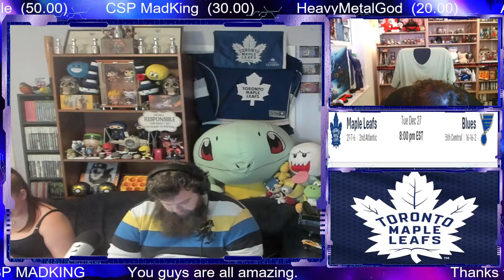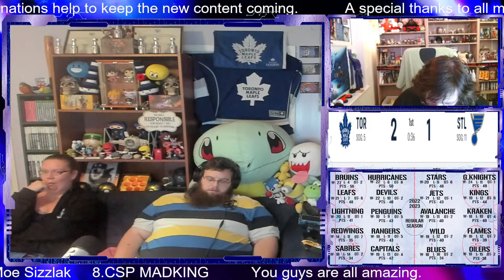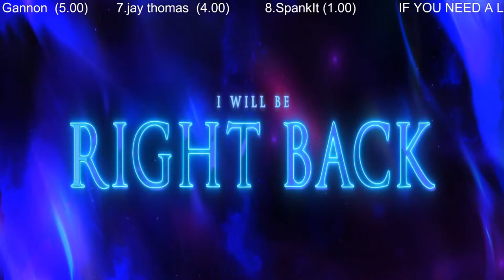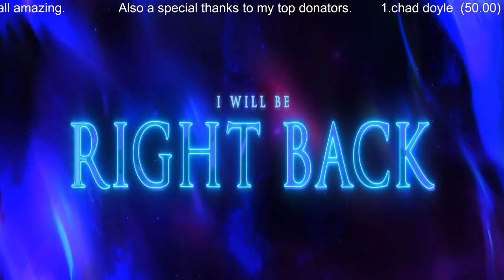🔴NHL LIVE🔴Toronto Maple Leafs @ St. Louis Blues Dec/27/22 Full Game Watch Along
Leafs look to stay hot, visit Blues

The Toronto Maple Leafs will try to build upon their pre-holiday roll when they visit the St. Louis Blues on Tuesday.

The Leafs have gone 11-2-1 since Nov. 23. They beat the Tampa Bay Lightning 4-1 and the Philadelphia Flyers 4-3 in their final two games before the Christmas break.

Forward Mitch Marner was happy the team left off on a high note, too.

The Maple Leafs have persevered through injuries. Defensemen Morgan Rielly, Rasmus Sandin and Jake Muzzin are all on the shelf.

If the Leafs continue alternating starters in goal, Matt Murray will get the call against the Blues. Ilya Samsonov had a tough outing in the victory over Philadelphia and also struggled during a 5-2 loss to the Washington Capitals on Dec. 17.

The Blues finished their pre-Christmas schedule with a 3-1-1 road trip, winning games at Edmonton, Calgary and Vancouver before losing at Seattle and suffering a 5-4 shootout loss to the Golden Knights in Las Vegas.

The Blues are still struggling to re-establish the aggressive forechecking pressure that helped them win the Stanley Cup in 2019. They are 11-6-0 against teams currently outside the potential postseason bracket but just 5-10-2 against teams currently in playoff position.

As a result, they are playing catch-up in the Western Conference postseason chase. The Blues come out of the break five points behind the Flames for the final wild-card slot.

Winger Jordan Kyrou missed the last two games of the Blues' road trip with an upper-body injury and is questionable for Tuesday's game. Kyrou, who leads the Blues with 32 points (16 goals, 16 assists) in 31 games, had six goals and three assists during the first three games of the trip.

Maple Leafs projected lineup

Forwards
Michael Bunting - Auston Matthews - William Nylander
Calle Jarnkrok - John Tavares - Mitchell Marner
Alexander Kerfoot - David Kampf - Pierre Engvall
Zach Aston-Reese - Pontus Holmberg - Joey Anderson

Defencemen
Mark Giordano - Justin Holl
Jordie Benn - Timothy Liljegren
TJ Brodie - Conor Timmins

Goalies
Ilya Samsonov
Matt Murray

Scratched: Wayne Simmonds, Dryden Hunt, Mac Hollowell
Injured: Morgan Rielly (lower body), Jake Muzzin (neck), Victor Mete (upper body), Rasmus Sandin (neck), Nicholas Robertson (shoulder)

Blues projected lineup

Forwards
Brandon Saad - Ryan O'Reilly - Brayden Schenn
Pavel Buchnevich - Robert Thomas - Vladimir Tarasenko
Ivan Barbashev - Noel Acciari - Josh Leivo
Alexey Toropchenko - Logan Brown - Nathan Walker

Defencemen
Nick Leddy - Colton Parayko
Calle Rosen - Justin Faulk
Niko Mikkola - Robert Bortuzzo

Goalies
Jordan Binnington
Thomas Greiss

Scratched: Tyler Pitlick, Tyler Tucker
Injured: Jordan Kyrou (upper body), Torey Krug (lower body), Marco Scandella (hip), Scott Perunovich (shoulder)

MEMBERS
ATW LORD TOM
Dougy Fresh Richards
CSP Daze
Turtle
jay thomas
Wrestling Network
Moe Sizzlak
CSP MAD KING

RULES
1A) No discriminatory comments towards anyone within the stream. Treat others respectfully regardless of their differences or opinions.

1B) No sexual comments in the direction of another member of the community. We try to limit sexually-charged discussion within our community to ensure the safety of our members.

2) Please do not spam the chat. Flooding the chat prevents me from being able to properly read others' chat messages.

3) No self-promotion of your own social media or content unless permitted by a host.

4) Do not leak the personal & sensitive information of other chat members. (Ex. real name, address or phone number.)

5) Please leave the moderation duties to the appropriate members of the community (moderators & hosts)

6) No spoilers - Please do not spoil anything in relation to the current show or event. (Spoilers include: Anything not announced on the main show, new returns, dramatic events, goals in NHL games & the results & plot of a new video game.)

7) Please do not backseat game.